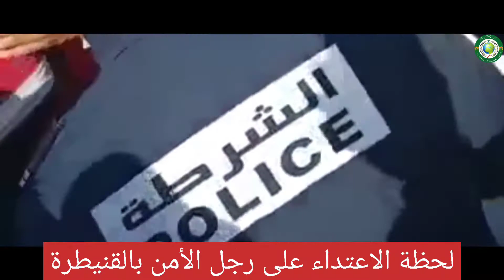لحظة الإعتداء على رجل أمن أثناء ممارسة عمله